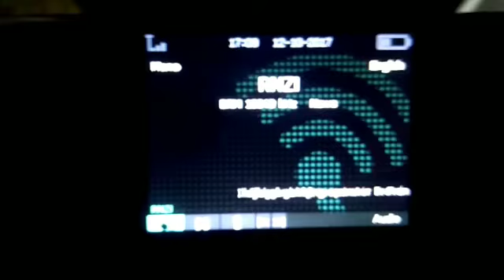Radio New Zealand International 13840 kHz DRM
DRM: The Future of Global Radio and The Global Wireless Radio!